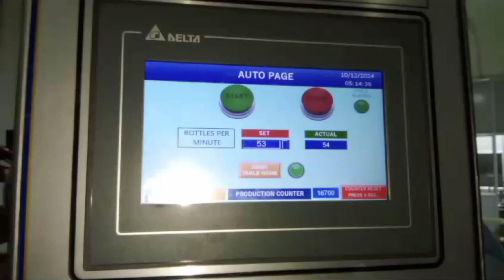Swastik Semi Auto Perfume Filling Machine | 20ml Perfume Filling, Crimping & Collar Fitting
Semi automatic perfume filling, pre-crimping, crimping, and collar fitting machine, designed to elevate your perfume packaging process.

Semi Auto Perfume Filling, Pre-Crimping, Crimping & Collar Fitting Machine VFCCF02
VFPC02

Applications -
Liquid Perfume Filling
20ml Liquid Perfume Filling Crimping

Company: Swastik Technopack Pvt. Ltd.
Machine: Swastik's Semi Auto 20ml Perfume Filling Pre-Crimping, Crimping And Collar Fitting Machine